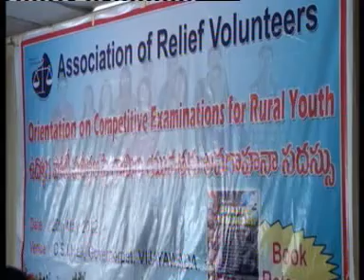20 5 12 A NEWS 1